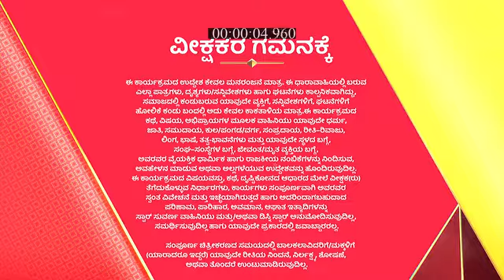Honganasu_S1_E243_EPISODE_Reference_only.mp4